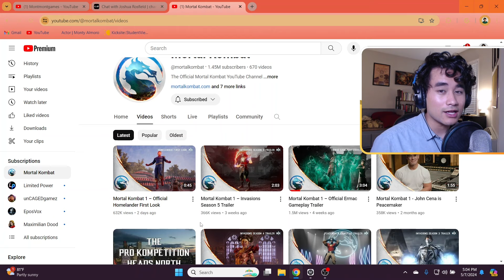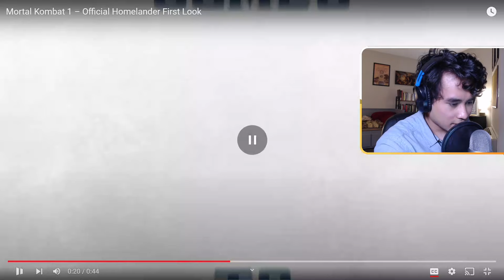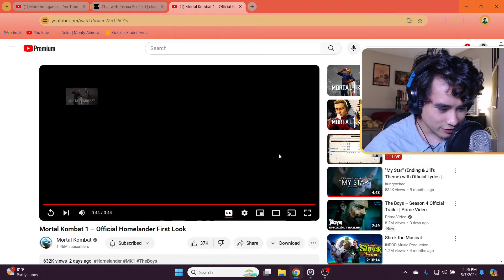NOT THE MILK | Mortal Kombat 1 Homelander Teaser Reaction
One of the gnarliest fighting game intros ever.